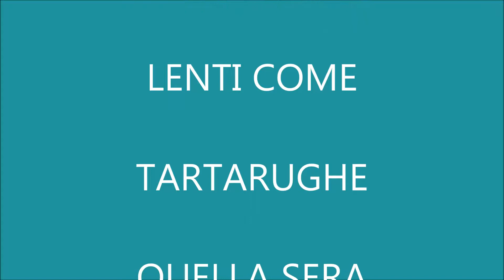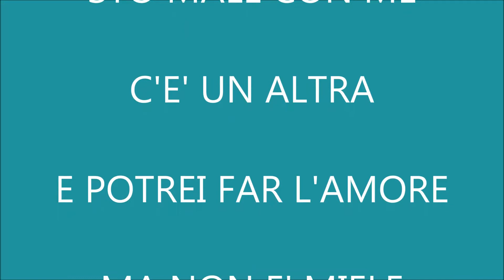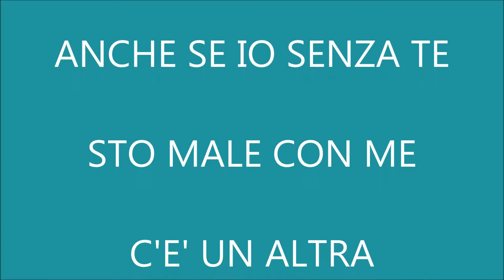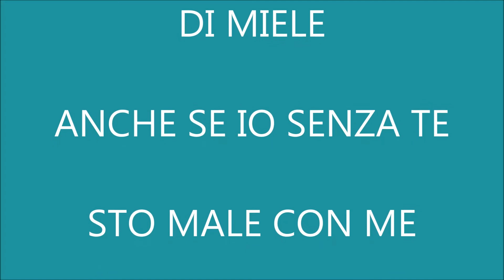MIELE IL GIARDINO DEI SEMPLICI KARAOKE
MIELE
IL GIARDINO DEI SEMPLICI
ALESSANDRO FINOCCHIARO KARAOKE